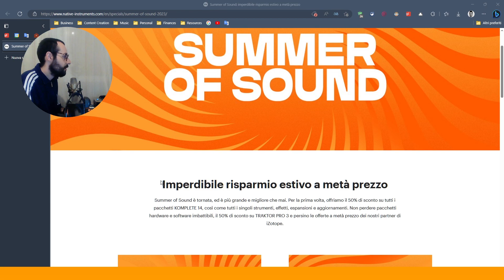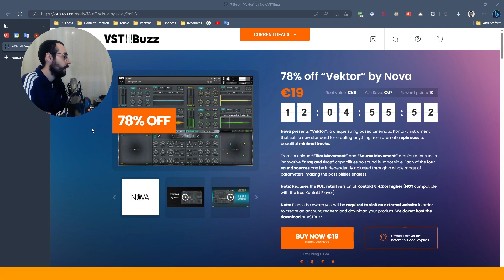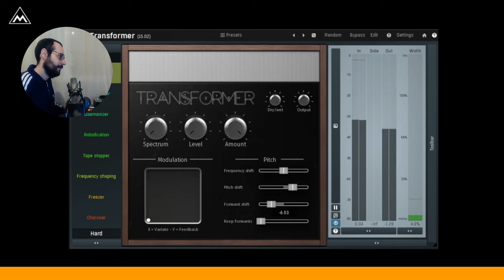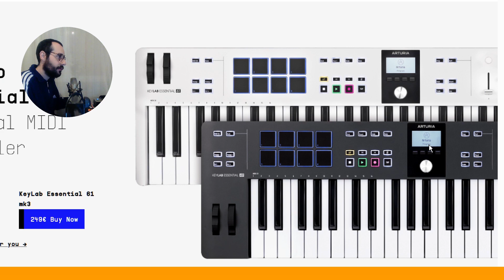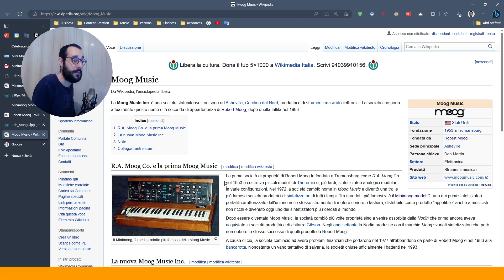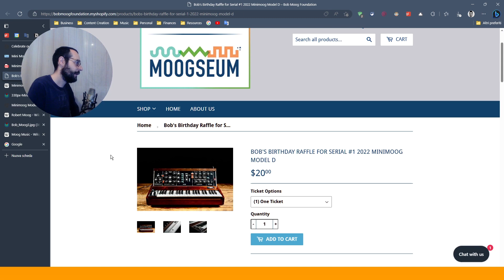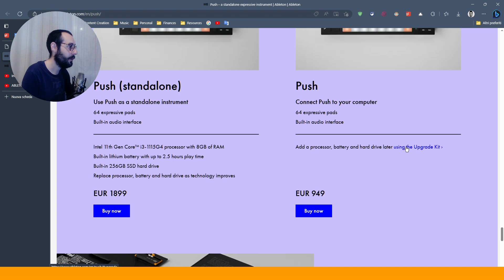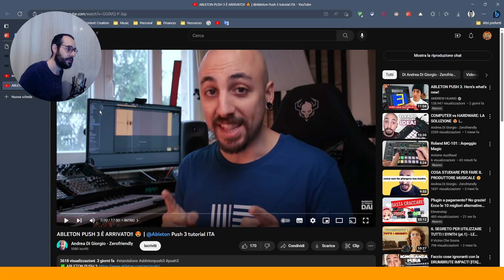EleveNews 2023-W21 | Il nuovo PUSH 3 di Ableton è qualcosa di SPETTACOLARE!! 🔥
Questa settimana tanti bei sconti, plugin gratuiti e altre notizie generali, tra cui il nuovo Push 3 di Ableton, che è qualcosa di sensazionale.

🔖 Capitoli:
00:00 Intro
00:47 Sconto 1
03:10 Sconto 2
03:59 Sconto 3
04:51 Sconto 4
06:00 Sconto 5
07:23 Plugin gratuito
08:38 10 Plugin gratuiti
09:58 News 1
12:02 News 2
16:53 News 3
23:37 Conclusione